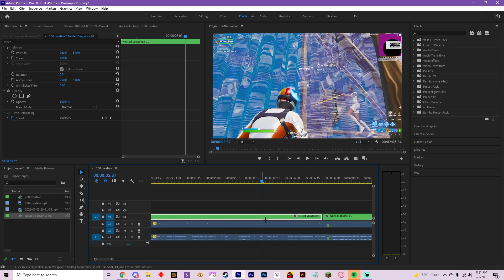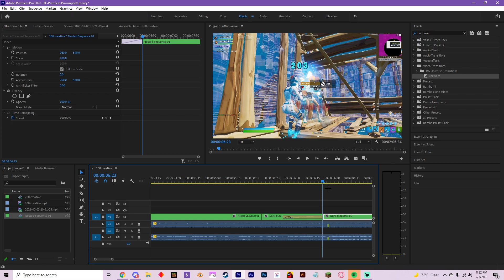[FREE PRESETS] How To Make This *INSANE* Impact Effect - Premiere Pro Tutorial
Fortnite Double Claw,
Fortnite Double Claw Progression,